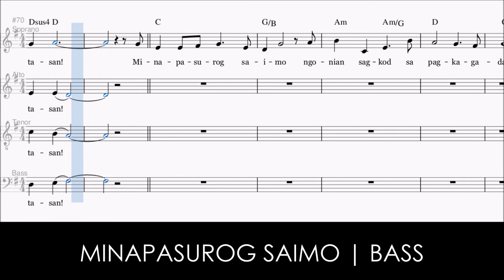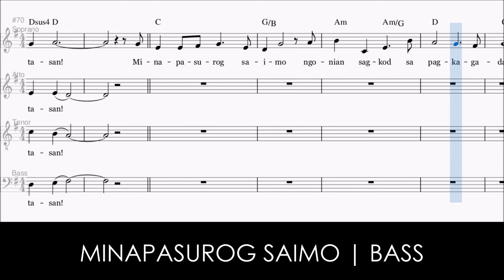Minapasurog Saimo | Bass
Noel Emmanuel Alforte
Ronaldo Dolor

TONYPET